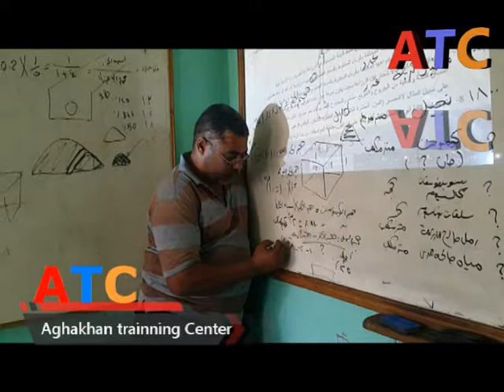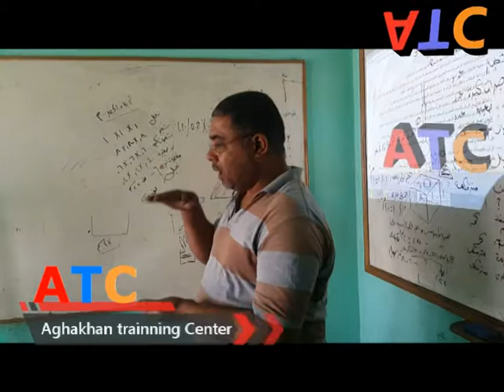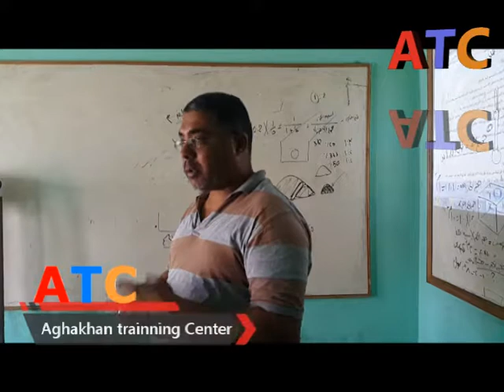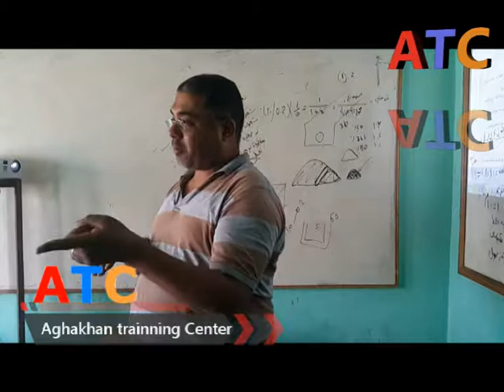اللاندسكيب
ليه هتختار اكاديمية اغاخان مش حاجة تانية - اكاديمية اغاخان فيها اقوى طقم ممكن يفيدك بخبرته في مجالات التدريب المختلفة سواء اللاندسكيب او شبكات الري - بنتابع معاك بعد الكورس اول مشروع ليك وندعمك فيه فنيا سواء في التصميم او التنفيذ او التسعير الخ - لا نكتفي بالمحاضرات النظرية بس فبننزلك اكبر المواقع في القاهرة وممكن خارج القاهرة كمان عشان تشوف كل حاجة بعينك وتمارس بايدك كل التعاملات والفنيات بين المقاول والاستشاري - لو حضرتك هتسافر خارج مصر منسيناش نوفرلك شهادة معتمدة من جامعة عين شمس وقابلة للتوثيق من الخارجية ( لو محتاجها ) - لو انت في اجازة ومش ساكن في القاهرة بنراعي دا وبنوفرلك سكن باسعار مناسبة ( شرط العدد عشان متبقاش التكلفة عالية عليك ) - بندربك على احدث البرامج اللي هتحتاجها في سوق العمل زي الاوتوكاد الخاص بالرسم الهندسي او برنامج ال Realtime landscaping architect ودا على اجهزة كمبيوتر في معمل لو مش معاك لاب - مواقعنا مميزة سهل الوصول ليها ( ابراج اغاخان جنب محطة المترو - مدينة نصر امتداد عباس العقاد بجوار الحديقة الدولية الحي السابع - لو حضرتك طالب ومعاك مجموعة من زمايلك بنعمل لكم كورس خاص في معاد مناسب ليكم وكمان بخصم خاص - بنوفرلك فرصة عمل تبع الشركات اللي نعرفها جوا وبرة مصر لانه بيكون في اولوية للمتدربين المتميزين معانا ودا نتيجة للثقة اللي ( بفضل الله ونتيجة ثقتك ) بنيناها في سوق العمل - نواعيدنا مناسبة لكل الفئات طلبة او مهندسين ولاد او بنات واخيرا مش هنقول اننا الوحيدين لكننا مختلفين لانك صعب تلاقي كل المميزات دي في مكان واحد اختار صح متضيعش وقتك ومجهودك عالفاضي ثقتكم اساس نجاحنا
:D

اتعب في عملك وقدم افضل ما لديك واعلم أن ” الله ” لن يخذلك اطلاقا ، ابذل مجهود كبير في العمل نفذ المطلوب منك في اقل وقت وبأعلى جودة  

او الإتصال على الارقام التالية
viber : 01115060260